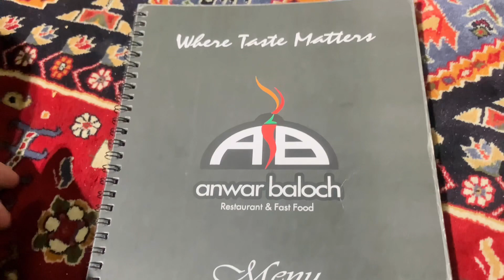Anwar baloch restaurant 2nd vlog